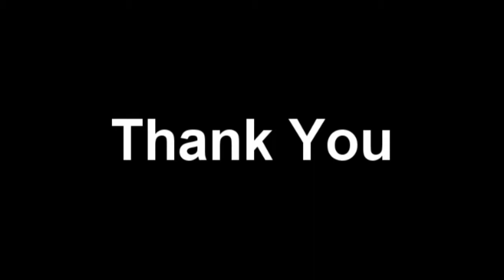Be Water (Bruce Lee)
All due respect to Bruce Lee. One of our greatest icon.

This is actual Bruce Lee and James Franciscus voice.